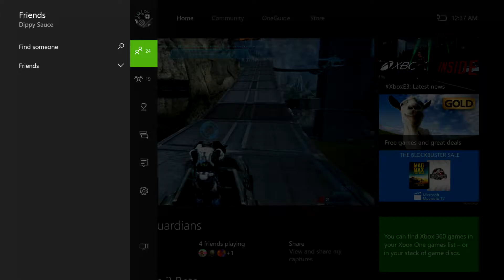Halo Reach Hot Pursuit Episode 1